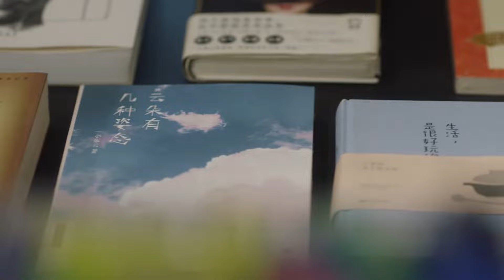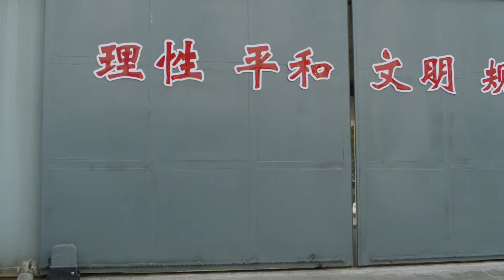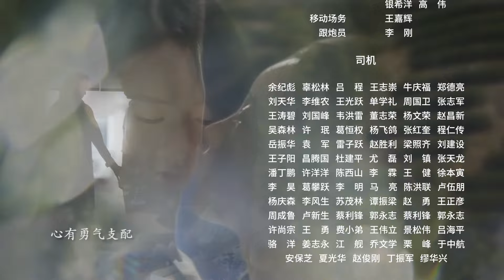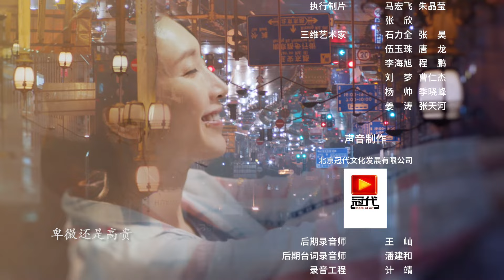Nothing But Thirty 43 | 三十而已 43 （江疏影、童瑶、杨玏、毛晓彤、李泽锋）三位三十岁都市女性奋斗与成长的励志故事